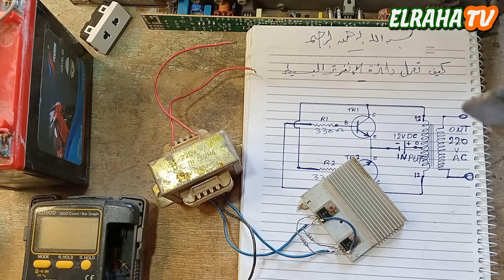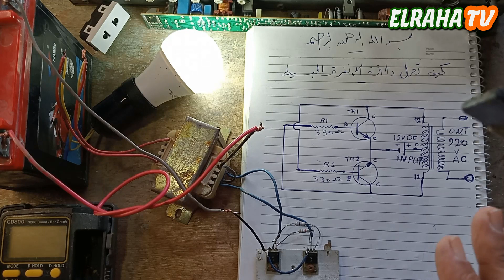كيفية صنع عاكس بسيط من DC12 فولت إلى 220 AC فولت ؟ شرح عمل الانفرترالبسيط (الجزء الثانى)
قناة  elraha tv   تقدم في هذا الفيديو . شرح بالتفصيل كيف يعمل الانفرتر البسيط المكون من 2 ترانزستور ومحول 12 فولت .  How to make a simple inverter . سنقوم بشرح كل خطوة من خطوات العمل بالتفصيل ، كيفية صنع عاكس بسيط من 12 فولت dc إلى 220 فولت ac  مع تقديم توضيحات وشرح مبسط للمفاهيم الكهربائية الأساسية. سنتناول جميع المكونات المستخدمة في الدائرة ، وكيفية توصيلها ، inverter 12v to 220v وكيفية عمل كل عنصر فى الدائرة . وكيفية عمل الدائرة بشكل عام . الانفرتر هو جهاز كهربائي يعمل على تحويل التيار المستمر DC إلى التيار المتردد AC .
هذا الفيديو مناسب للمبتدئين في مجال الإلكترونيات ، الذين يرغبون في تعلم المزيد عن الانفرترات . حيث سيزودهم بالمعرفة الأساسية اللازمة لفهم كيفية عمل الانفرتر .
ارجو ان ينال هذا العمل المتواضع اعجاب حضراتكم ليصلك كل جديد لحظة نشره ارجو من حضراتكم الاخوة الاعزاء فضلا وليس امرا ان لاتنسوا الاشتراك فى القناة وعمل لايك وتفعيل الجرس واختيار كل الاشعارات ولو كان الفيديو مفيد شاركه مع اصدقائك حتى تعم الفائدة ان شاء الله اشكركم .